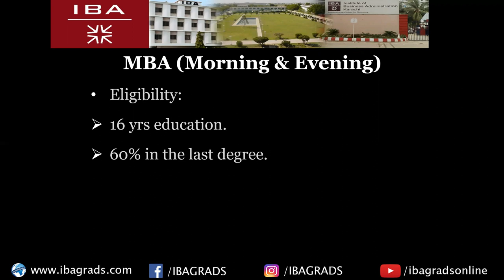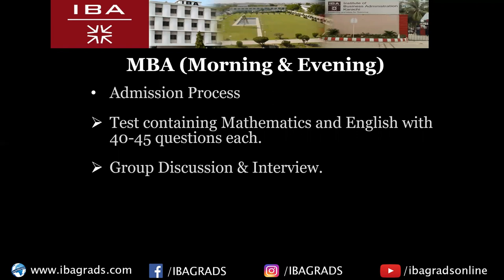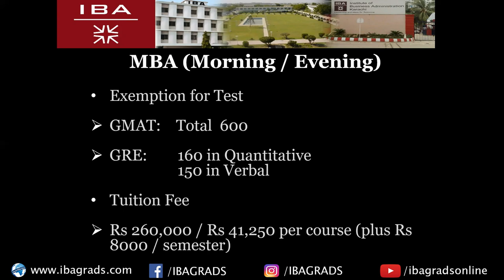IBA MBA | Eligibility Criteria | Admission Process | Admission Test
All you need to know about your MBA from IBA,

Test Date is approaching and this video has all the important information about your MBA. Those who are working can also Opt for MBA (Evening).

The fact that all the faculty at IBA for MBA is working at the upper level of the hierarchy in top-notch National and Multi-National Organizations of the country makes IBA a best choice for your further studies with or without any work experience.

- North Nazimabad Campus: 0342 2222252
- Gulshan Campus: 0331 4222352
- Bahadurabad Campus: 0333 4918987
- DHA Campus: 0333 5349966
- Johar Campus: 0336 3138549